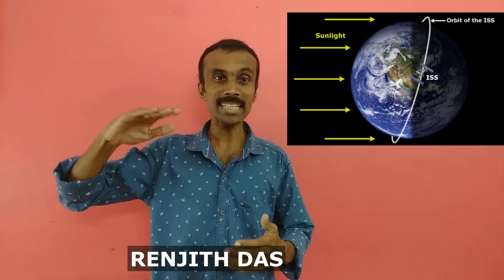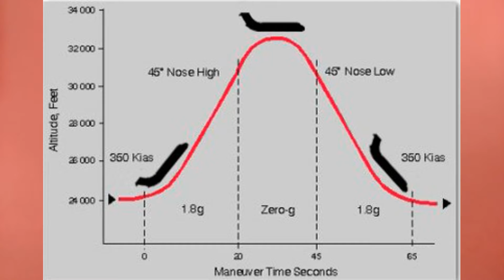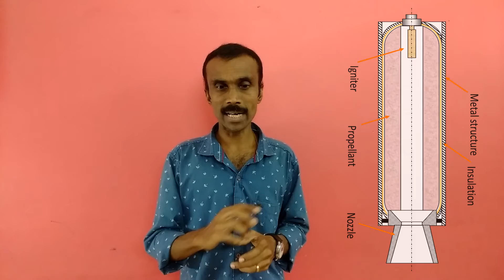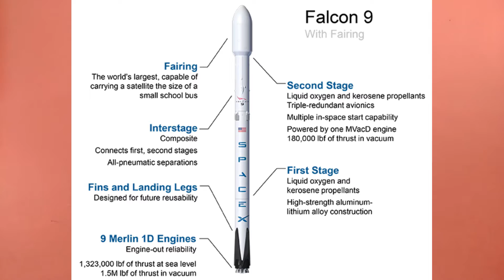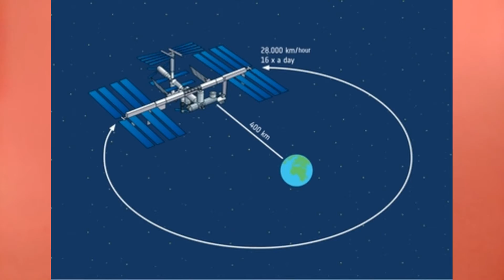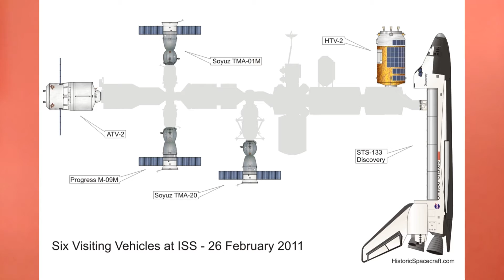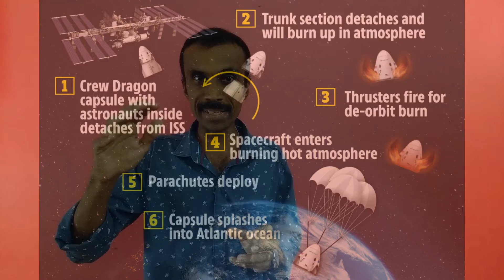How is a Journey to Space? | ബഹിരാകാശയാത്ര എങ്ങനെ? |T4T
Describes the journey to International space station and its return in Malayam.
Its based on the SpaceX crew dragon and also describes the rocket technologies. Astronauts training, Falcon 9 rockets, NASA, JAXA, ESA, Russian space agency, Canadian space agency. Salyut 1, Skylab, Salyuts 3, 4, 5, 6, and 7, Mir, the International Space Station, and Tiangong 1 and 2

facebook, youtube, amazon, gmail, google, weather, yahoo, google classroom, zoom, techgentsia, kerala, malayalam